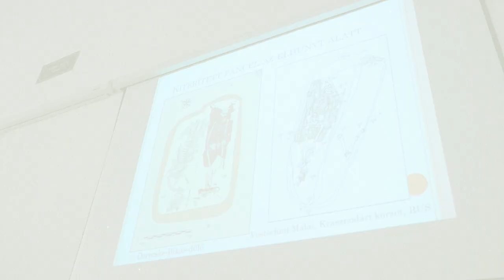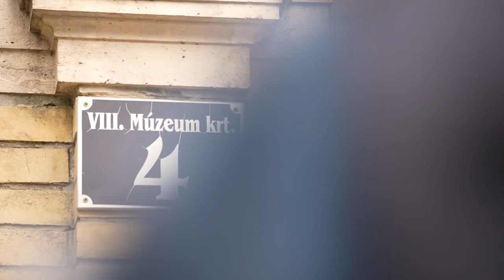Archaeology MA – Eötvös Loránd University, Budapest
Take a dive and check out what Hungary’s nr. 1. Faculty of Humanities can offer you.